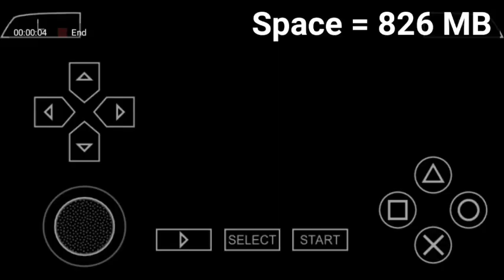Postponed !! The new release Date for Pes 2023 DStv, Official